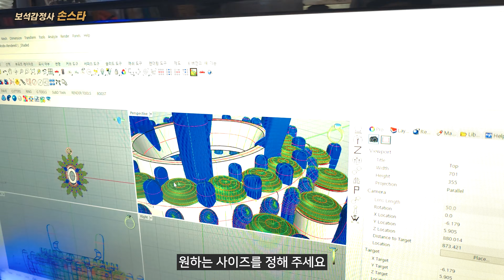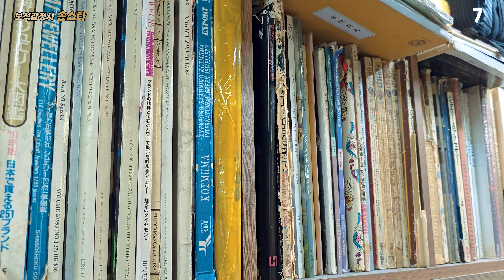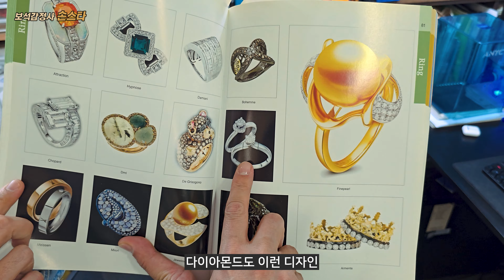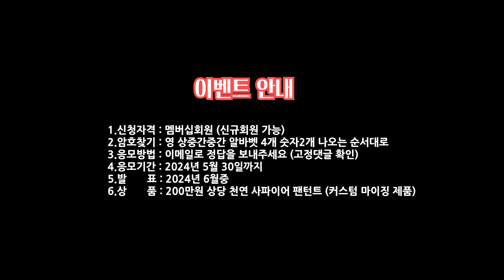3D 프린팅으로 디자인한 세상에 하나뿐인 나만의 온리원 주얼리 만들기(7만구독 기념 이벤트)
나의 보석으로 세상에 하나뿐인 새로운 주얼리를 만들수 있습니다.

이벤트응모안내
아래 이메일 주소로 정답을 적어 응모해주세요

보석 및 금 매입 비즈니스

손스타 프로필
한국정품금거래소 손인철 대표
보석경영학박사 (Ph. D)
미국보석감정사 (GIA G. G.)
유럽보석감정사 (EGL G. G.)
한국보석감정산업기사 (AGEK)
한국보석감정사 (AGK)
(사)한국보석감정사협회 부회장
(사)한국보석경영학회 이사